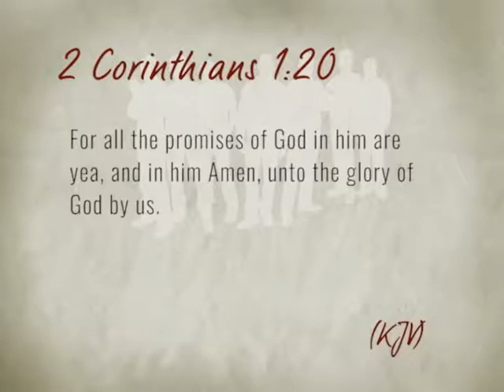Men Of Integrity #293 "Patience and Promise"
Show #293 Bishop Darryl Shaw, Apostle J Edward Fisher. "Patience and Promise" How to trust God and activate your faith to see the fulfillment of God's promises in your life.